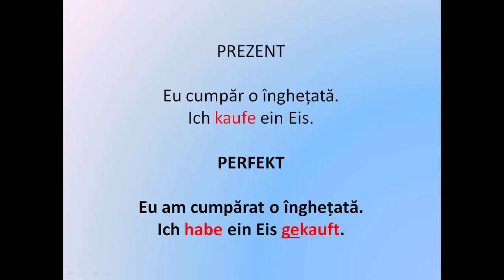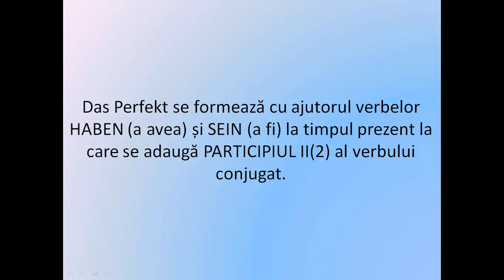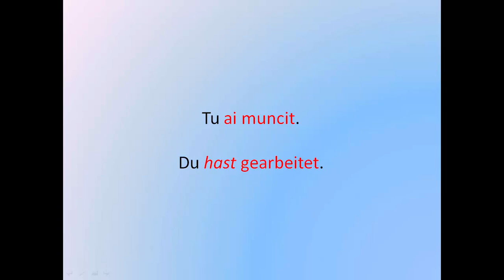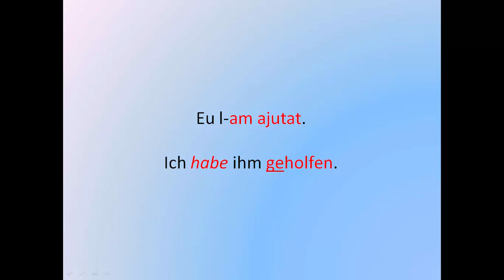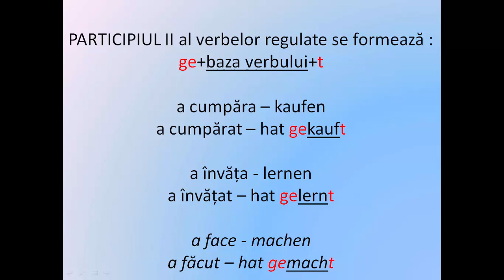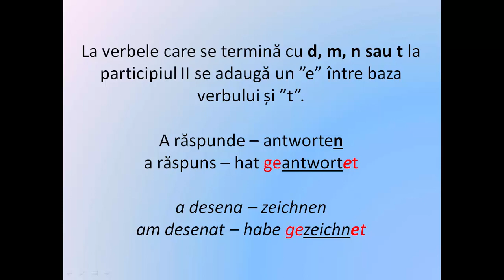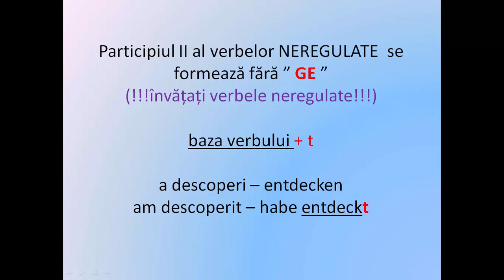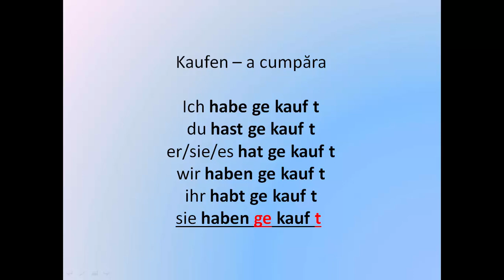Invata Germana in 20 de ZILE | CURS COMPLET A1 | Lectia 16 - Das Perfekt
Acest curs complet de invatare a Limbii germane este special conceput pentru incepatori pentru a invata cat mai usor bazele limbii germane si pentru a asimila cat mai multe informatii intr-un timp cat mai scurt. Acest curs intensiv contine 20 de lectii iar la terminarea acestuia ve-ti fi asimilat toate informatiile necesare pentru constituirea bazei solide de care aveti nevoie pentru a vorbi Limba germana.
Succes!!!